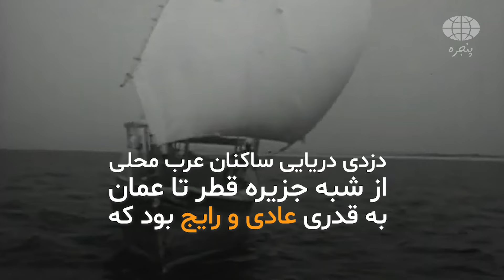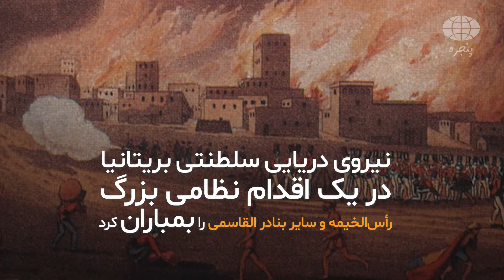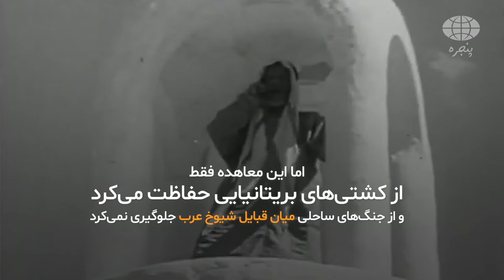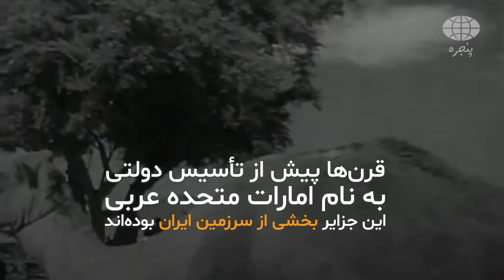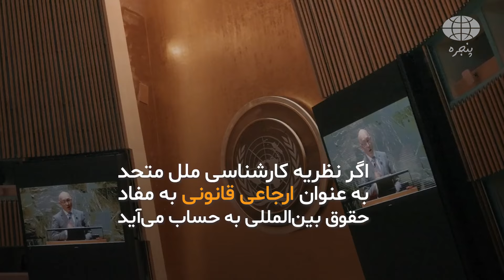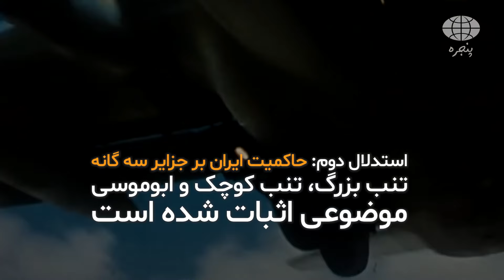ادعای «ساحلِ دزدان» بر جزایر ایران و خوش‌رقصی اتحادیه اروپا برای شیخ‌نشین‌های خلیج فارس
|نگاهی از پنجره به اوضاع ایران و جهان|
تهیه و تنظیم از فرید خلیفی

هزاران سال پیش از آنکه «ساحلِ دزدان» در نوار جنوبی خلیج فارس تبدیل به کشورهای کوچک عربی شود، مردمانی تجارت‌پیشه، متمدن و نه «دزد» بر سرزمین پهناور پارس حکم می‌راندند. ابن حوقَل مورخ و جغرافی‌شناس عرب که قرن چهار قمری در بغداد زندگی می‌کرد در کتاب خود به نام «رنسانس اسلام» به رواج دزدی دریایی در سواحل جنوبی خلیج فارس اشاره می‌کند.

دزدی دریایی ساکنان عرب محلی از شبه جزیره قطر تا عمان به قدری عادی و رایج بود که بریتانیایی‌ها در قرن هفدهم میلادی نام «ساحل دزدان دریایی» را به ناحیه جنوبی خلیج فارس دادند. هرمان بورچارت کاشف و عکاس آلمانی قرن نوزدهم می‌گوید نام ساحل دزدان شایسته ساکنان تشنه‌ی خون و بدنامی است که دزدی دریایی شغل اصلی آنهاست.

از پنجره تماشا کنید